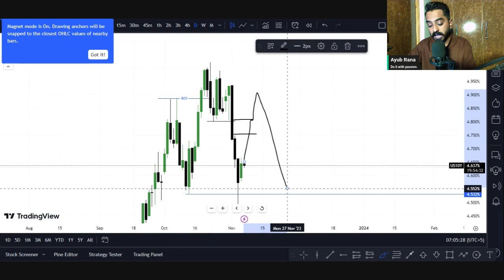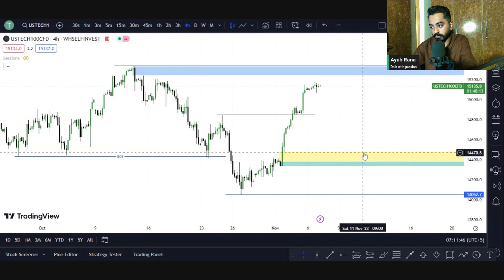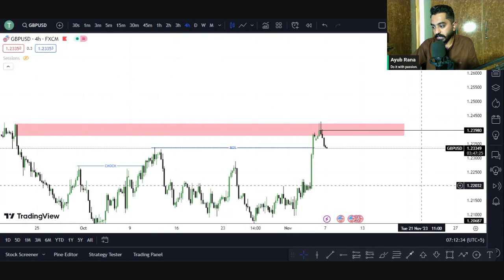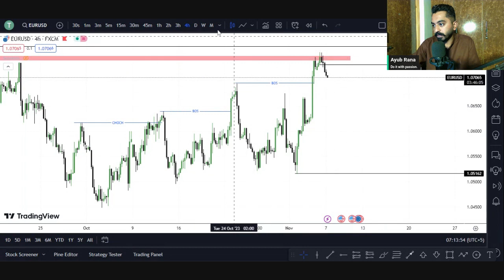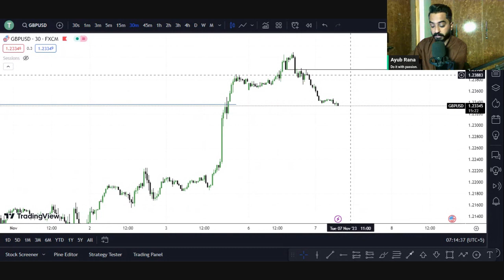XAUUSD analysis today | us oil analysis | GBPUSD , NASDAQ technical analysis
Hello Traders welcome to Trade Track. Its XAUUSD GOLD  analysis for 07 November 2023.

xauusd trading levels for today.
us oil daily analysis
oil trading strategy
us oil analysis today
Nasdaq daily analysis

Rules
1. Follow Money management & Risk management.
2. Never trade without a confirmation.
3. Never rely on signals, do your own analysis and research too.
4. Read the disclaimer and be 100% responsible for your own actions.